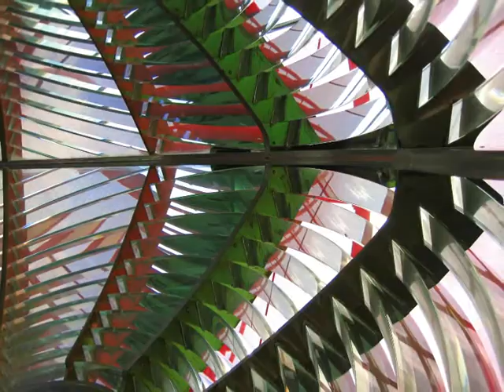Résonance par R ε G Ω du Group'Artuel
Pourquoi avoir choisi un montage vidéo pour exprimer le thème « Résonance » ?

Parce que dans ce montage intervient à la fois, des photos, du son et du mouvement.

Une peinture ou une photo ne peut vivre que si elle est touchée par la lumière
Un son n'existe que par le fait d'être touché lui aussi par un autre objet, les doigts, le vent etc... pour en savoir plus rendez-vous